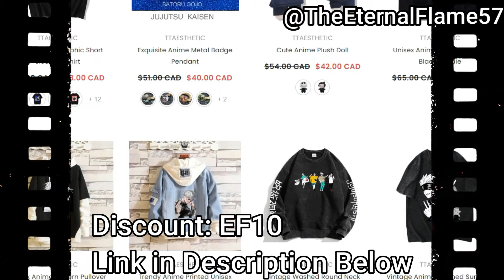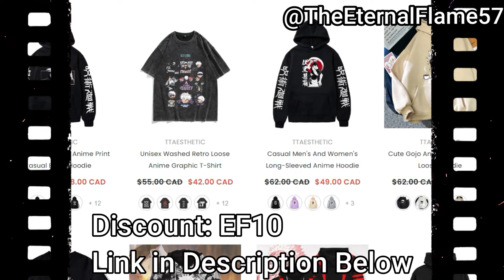JJK's Biggest Missed Opportunity | Hakari vs Uraume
Yuji Full Potential is here